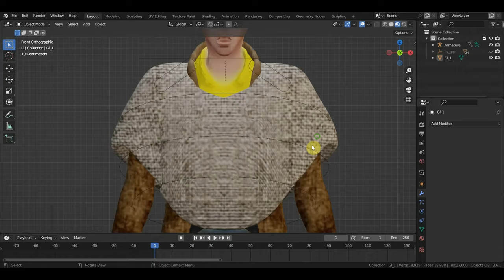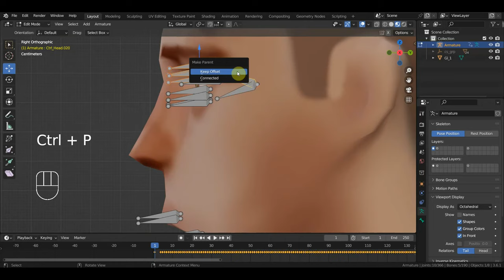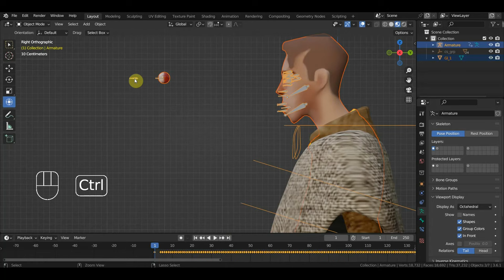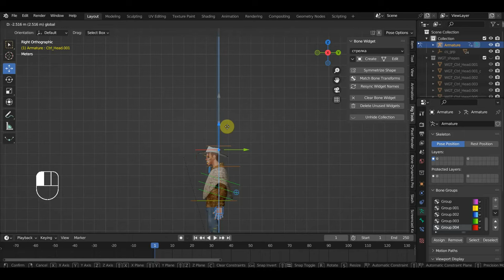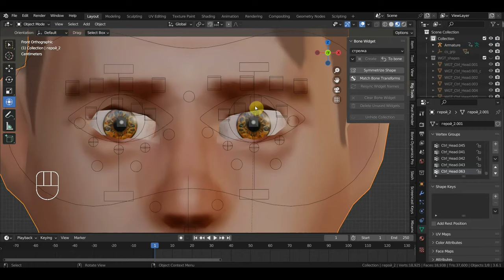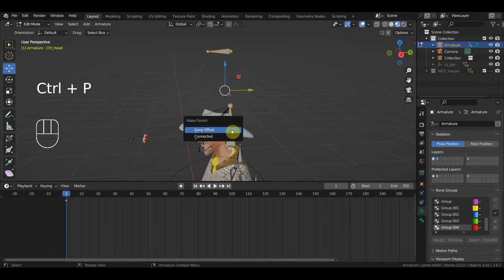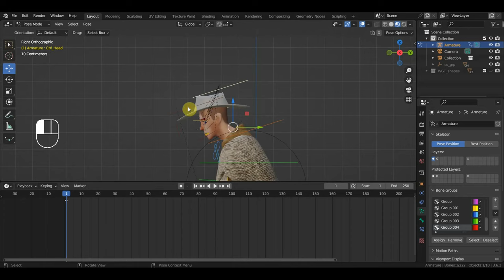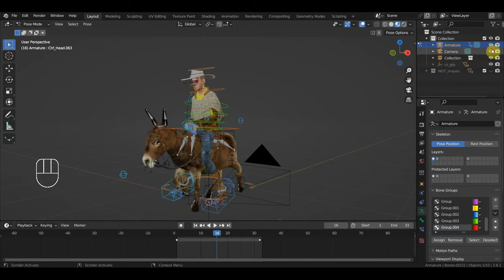BLENDER 3.6 Главный герой на дикий запад и осел линковка